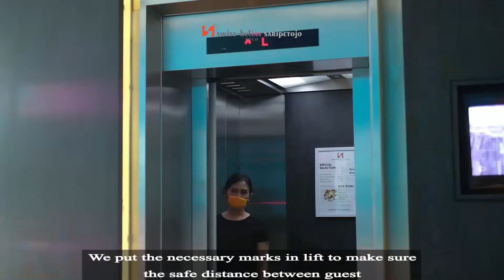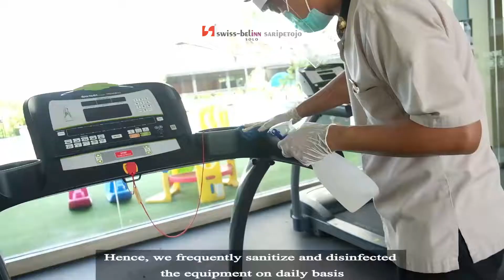Swiss-Belinn Saripetojo Solo - 10 Commitments to your Health, Safety, and Hygiene.